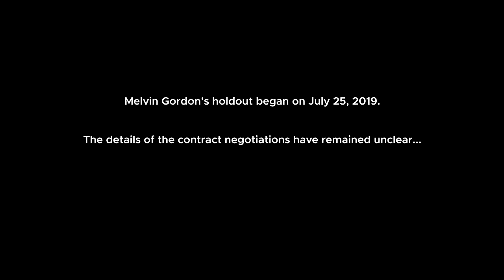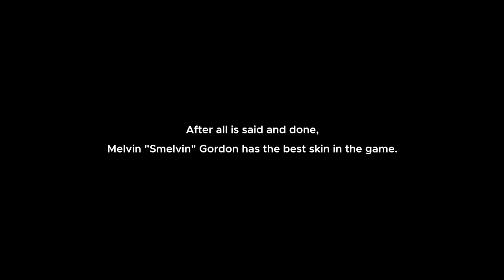Melvin Gordon - Raising the Bar